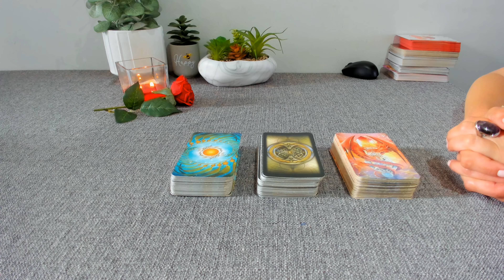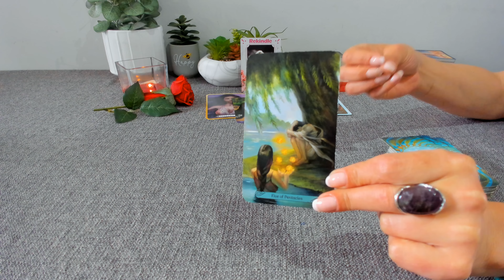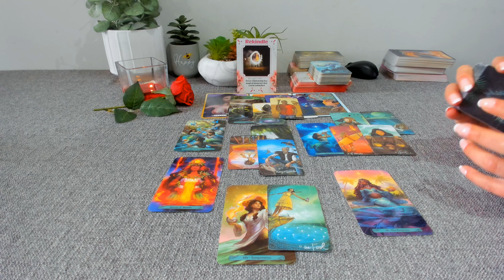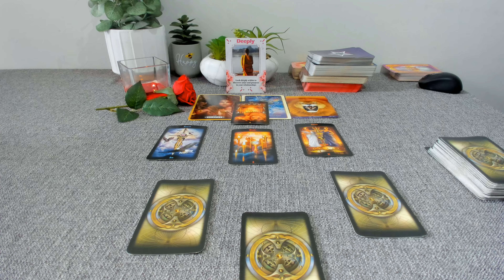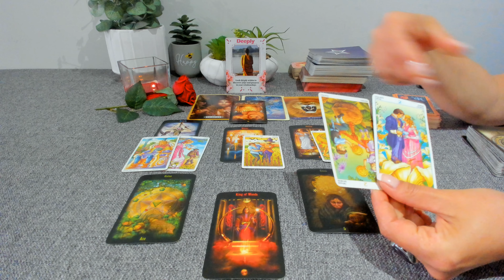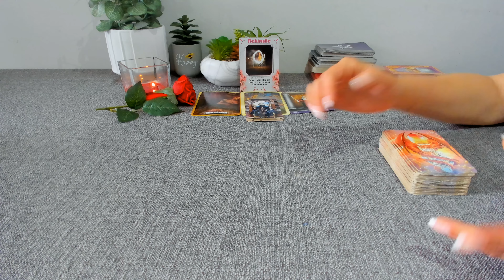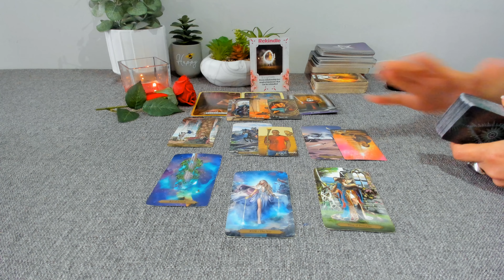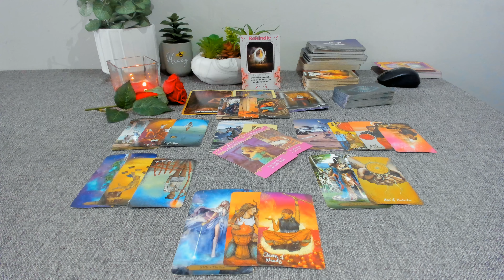TU si PERSOANA SPECIALĂ din sufletul tău...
Varianta 1 min : 01:55
Varianta 2 min : 21:46
Varianta 3 min : 42:17